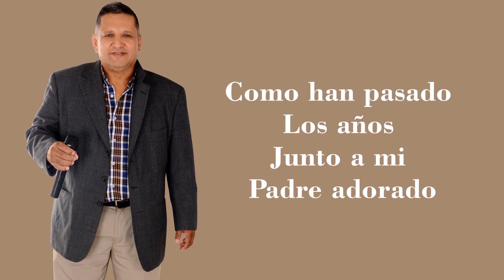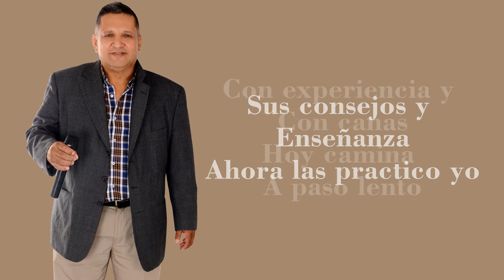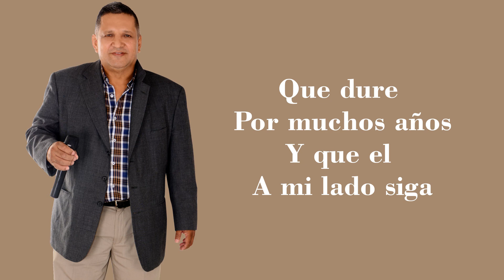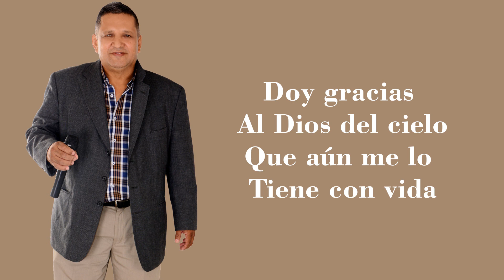Mi padre adorado - (JAIRO VALENCIA)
Interprete y compositor: Jairo Valencia